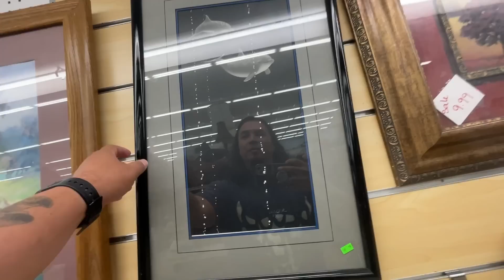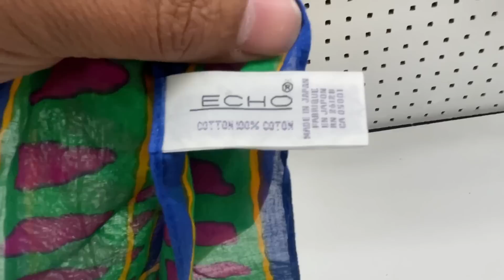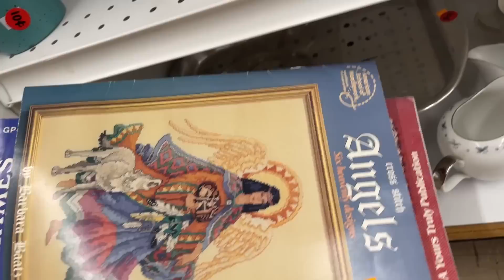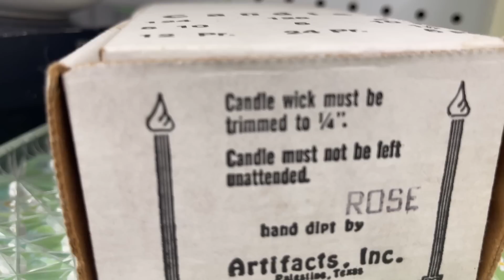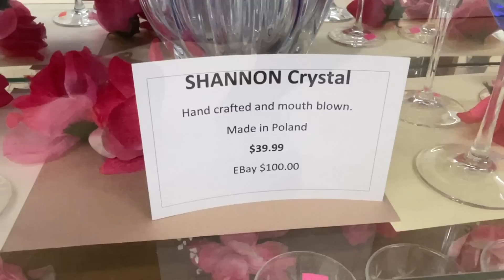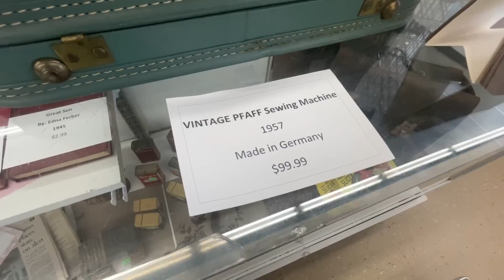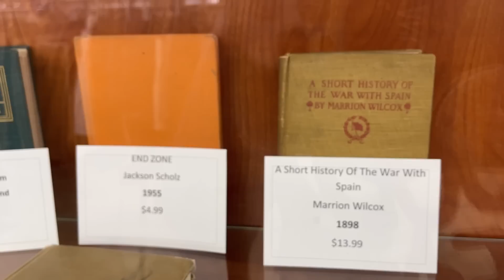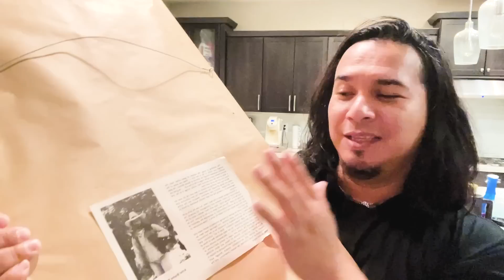Teaching My Nephew How To Thrift - Twin Falls Idaho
If only these pieces could tell their story! This unboxing of history brought back alot of memories and many of you shared yours in the comments. I love how far we've come and what one single item like the ones we unboxed can remind you of from your life.
Featured Kari @Snyder0901
Thank you Lisa:

Tickets for the 2023 BOSS Reseller Remix will go on sale Saturday, July 1 at 9 AM PDT/noon EDT. In-person tickets will be set at last year's price of $345 for all of July after which the price will increase. Fully interactive live-streaming virtual tickets will be $75.

You get $10 / I Get $10